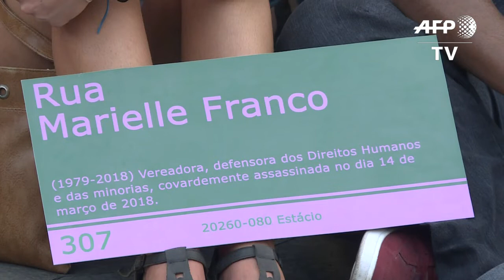Brazilians commemorate Marielle Franco's murder a year on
Brazilians mark the first anniversary of the murder of Rio councilor Marielle Franco with flowers, candles and protest banners during the event "Justice for Marielle," just days after the arrest of two police officers suspected of killing her. IMAGES of the event organized in front of the Rio de Janeiro’s local assembly, where Marielle Franco was deputy